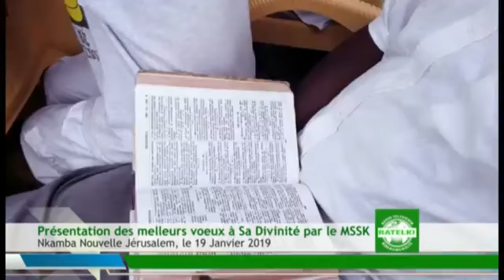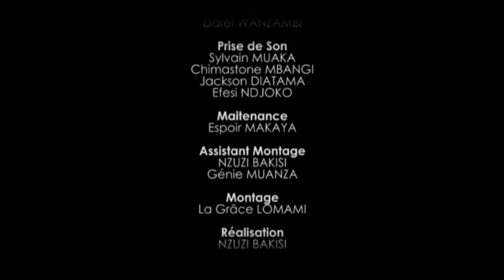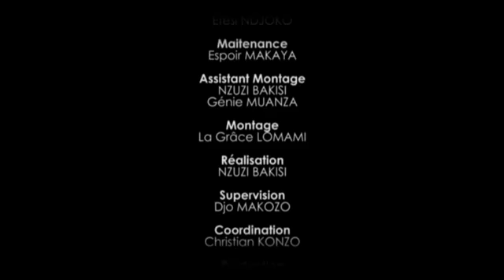KIMBANGUISME : NKAMBA LE MSSK PRÉSENTE LES MEILLEURS À SA DIVINITÉ TATA KIMBANGU KU-NTIMA KI-A-NGANI